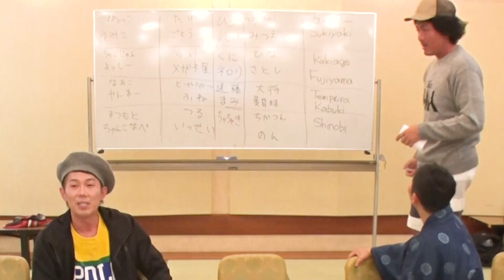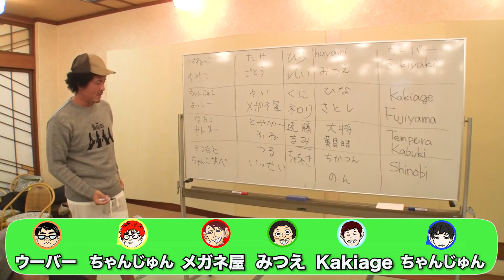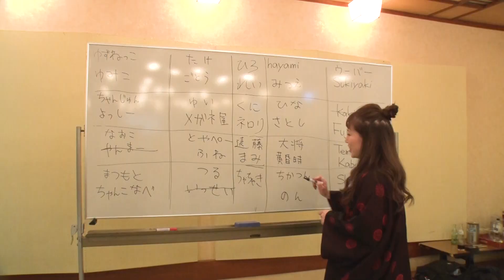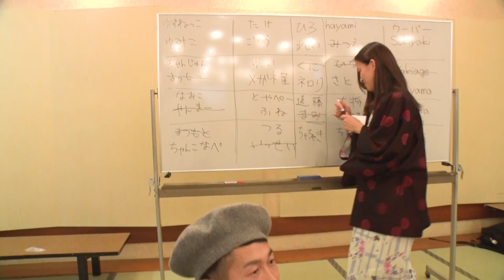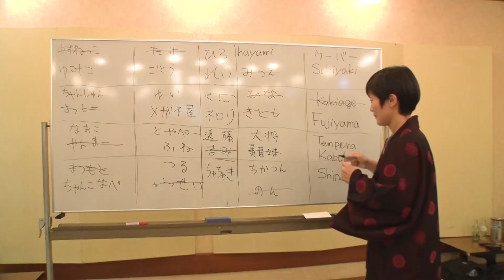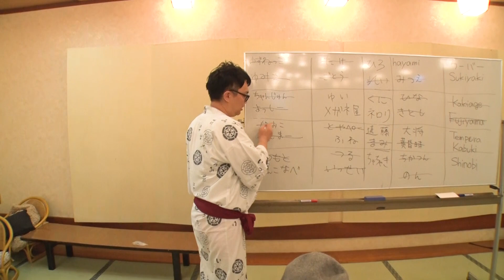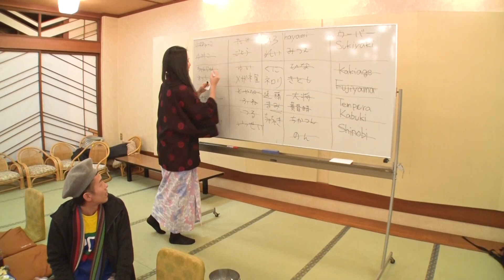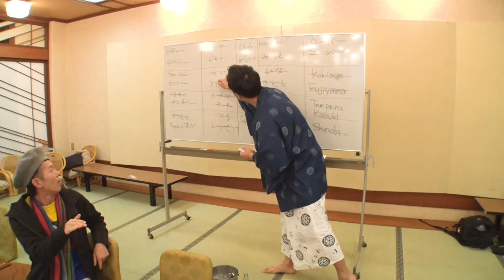バスツアーのお客さん全員とロンゲーム！【SUSHI★BOYSのトーク #50】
今回は先日行われたSUSHI★BOYSと行く！トータルテンボス【CHATUSMI】静岡バスツアーのお客様と全員でロンゲーム大会の模様をお送りします！負けた人は激臭「Shinobiの歯間ブラシ」の臭いを嗅がされるという最悪の罰ゲームがww
果たしてメンバーが食らったのか？お客さんが食らったのか？最後までお楽しみ下さい！

是非、お友達同士で使ってみて下さい！